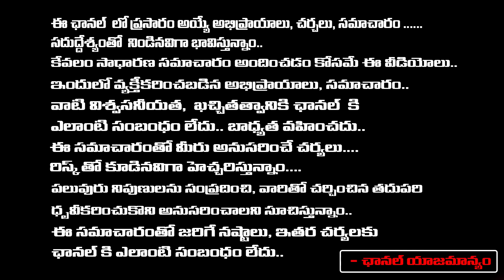పేలాల పిండి మీద పద్మం ముగ్గు వేసి 11 దీపాలు ఇలా పెట్టండి..| Sravanthi About Tholi Yekadashi | Red Tv